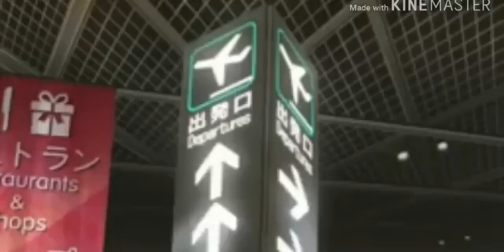Mere yaar ❤️ sinch chan & tom and jerry cartoon song Youtube Non Copyrighted Videos